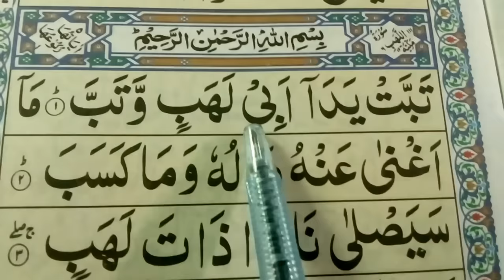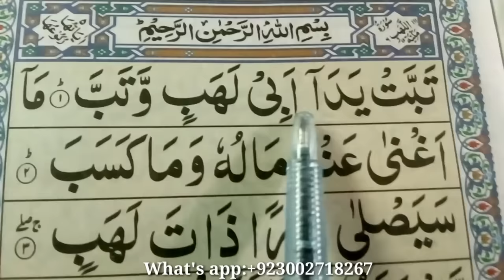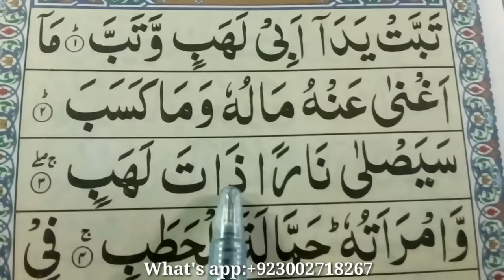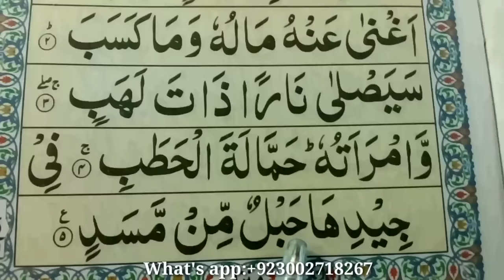Surah Al-Lahab Full {surah al lahab full HD arabic text} Learn Quran